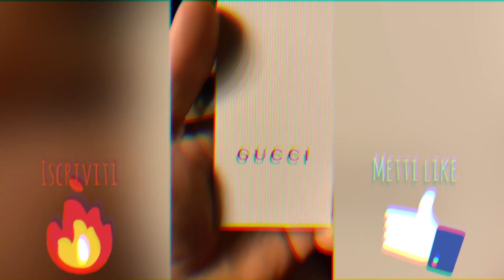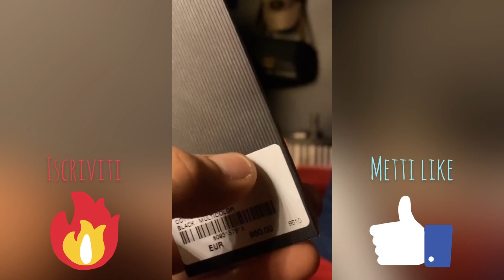1727WRLDSTAR MOSTRA QUANTO GUADAGNA AL BRASILIANO CHE RISPONDE UMILIANDOLO E RACCONTANDO LA VERITA!!